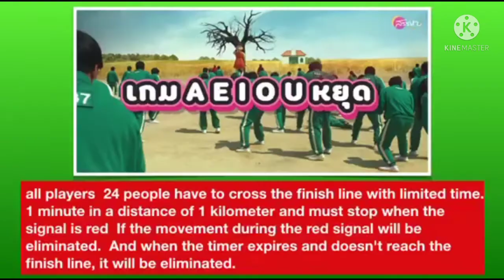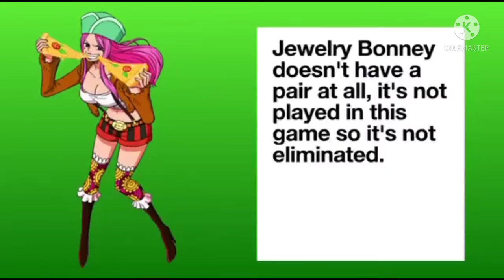One piece X Squid Game Who will survive the last?